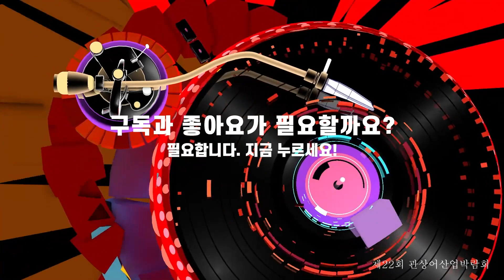유지원 가수#울엄마#내 나이가 어때서#이시향과 함께하는 가을맞이음악회#제22회 관상어산업박람회#경기도 시흥